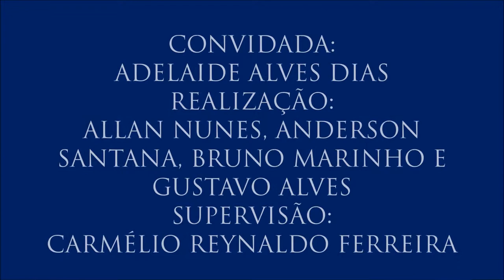Vídeo 2 - V Colóquio Fundamentos dos Direitos Humanos com Adelaide Alves Dias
2 - Educação em direitos humanos no Brasil
A professora explica o processo gradativo da implantação da educação em direitos humanos no país.
- 2º vídeo do V Colóquio de Fundamentos dos Direitos Humanos, realizado no dia 23 de março de 2017 com a professora Adelaida Alves Dias (Coordenadora do Programa de Pós-Graduação em Direitos Humanos, Cidadania e Políticas Públicas da UFPB), organizado por Allan Nunes, Anderson Santana, Bruno Marinho e Gustavo Alves. Supervisão: Carmélio Reynaldo Ferreira.